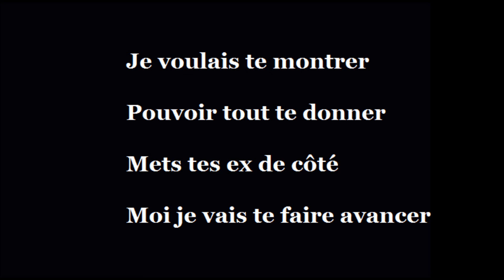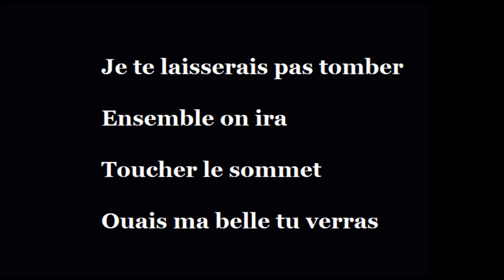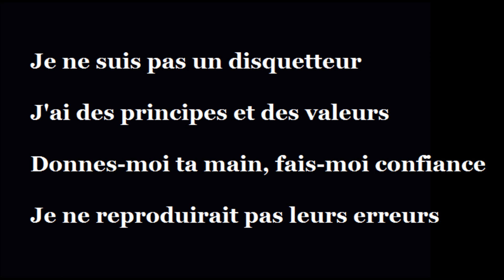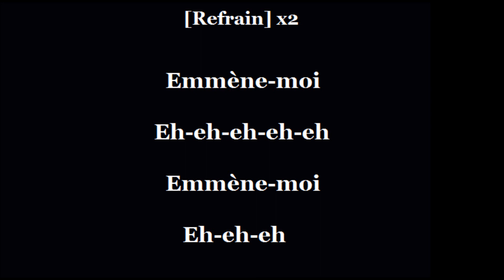J Reyzs & Romy Angelo - Emmène moi ( Paroles )